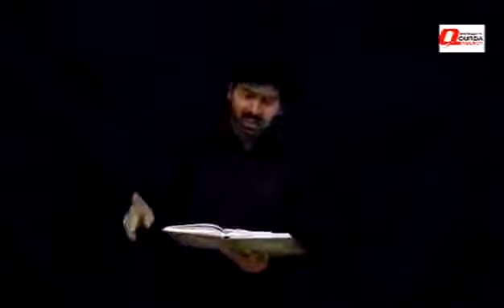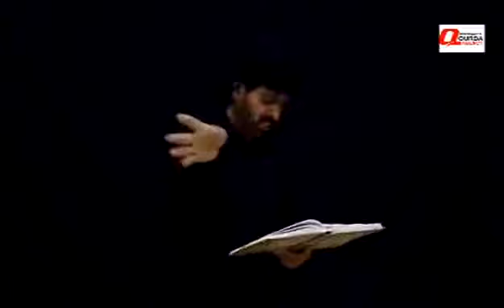Sajjad Haye Sajjad - Gujrati Nauha by Haider Amrohvi